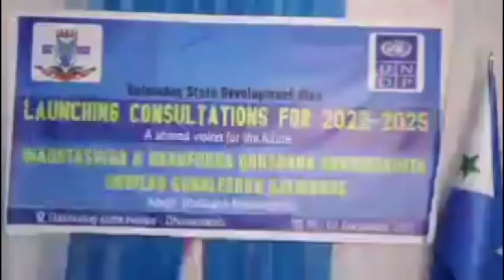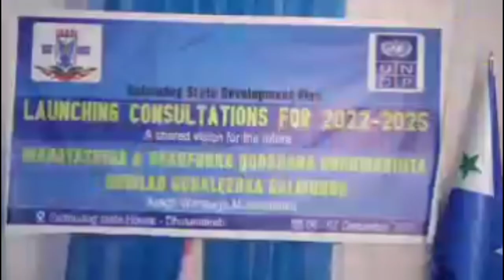Madaxweyne ku xigeenka Galmudug Mudane Cali Daahir Ciid oo furay shirkii horumarinta Galmudug